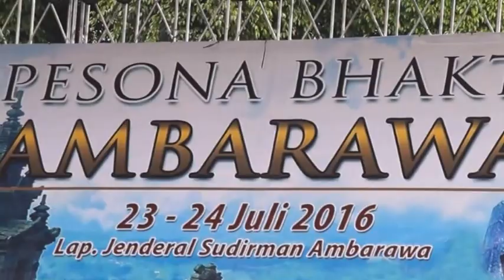Best Drumband AAU Gita Dirgantara in Pesona Bhakti Ambarawa 2016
Best performance Drumband AAU [ Akademi Angakatan Udara ] - Indonesian Air Force Academy - Gita Dirgantara - Pesona Bhakti Ambarawa 2016 , July 24, 2016 Lapangan Panglima Besar Jendral Soedirman